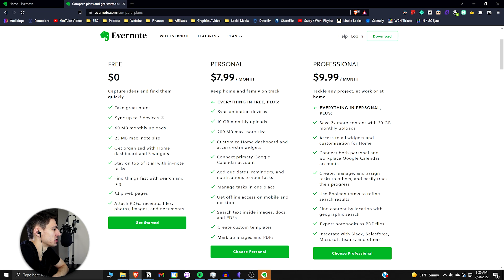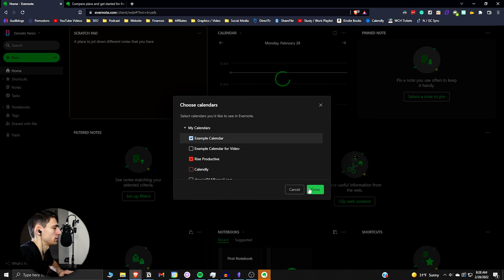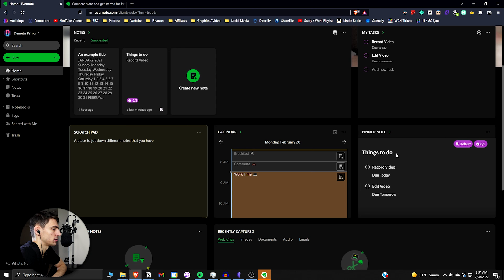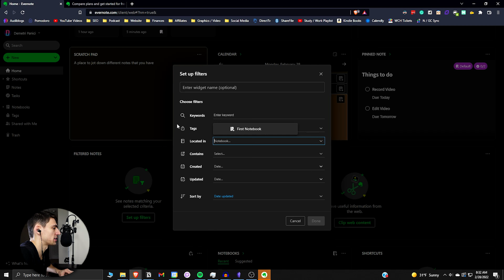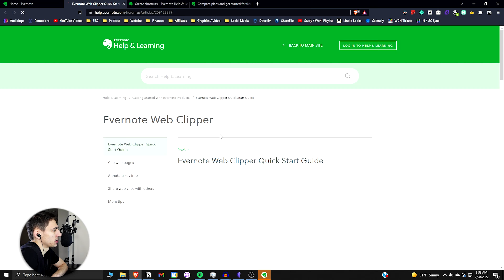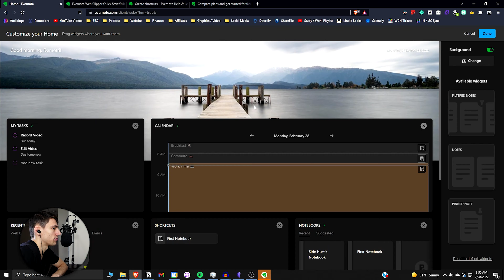Is Evernote Home Underrated?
What is Evernote Home? Sometimes I wonder what is Evernote? This productivity app may have lost some users to Notion and other note-taking apps but is Evernote Home underrated? The features Evernote has for a note-taking app are solid but many people don't know it's a viable option still.

Notion is my favorite note-taking app however I always want to give other applications a fair shake. If you think Evernote is a solid option for you then don't hesitate to give it a try!

⏰ TIMESTAMPS:
0:00 - Evernote Home
0:50 - Lots of Widgets
4:20 - Try This